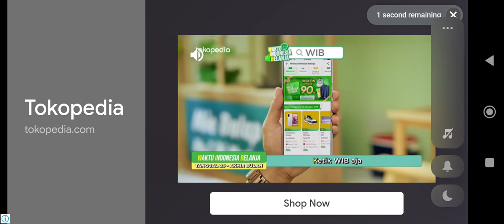Bus Simulator 2023 - Ovilex - MAN Lion's Intercity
Drive many city, coach and school buses in this bus simulator game.

Bus Simulator 2023 puts you in the driver’s seat and lets you become a real Bus Driver! Featuring detailed maps all over the world, a wide variety of modern city buses, coach buses and school buses with realistic interiors and a groundbreaking 1:1 physics engine.

Get behind the wheel and drive your bus to complete all the routes! Drive a diesel, hybrid, electric, articulated, coach bus or school bus and customize your bus as you wish.

Features:
- Multiple diesel, hybrid, electric, articulated, coach and school buses to choose from.
- Drive kids to school using three different school bus models.

Become the best bus driver in the world with Bus Simulator 2023!